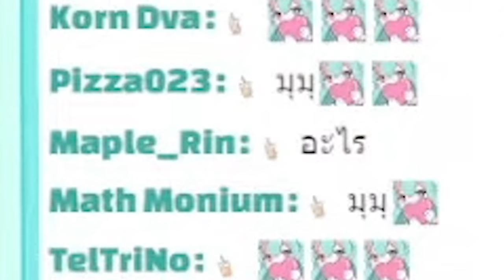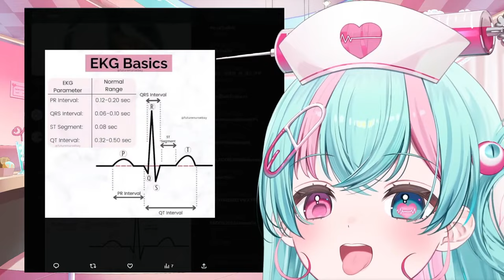[Vtuber]Hi-light This is MildR so Kawaii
ใครเอาแต่แกงมายด์ ไม่มีสักกะหน่อย @MildRWorldEnd

ตามไปตำและดูไลฟ์ย้อนหลังได้ที่นี่